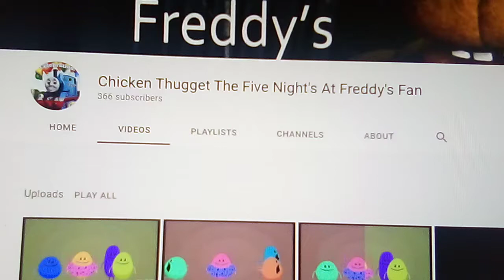shout out to chicken thugget the five nights at Freddy's fan